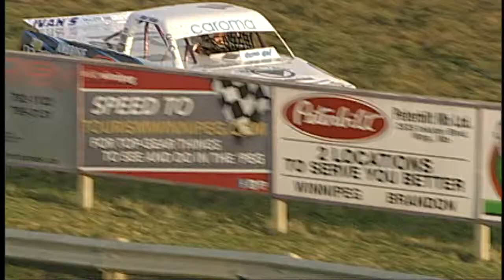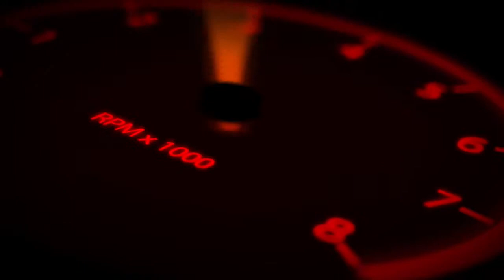August 28, 2014 Super Trucks Heats